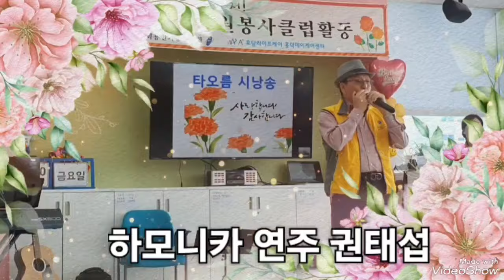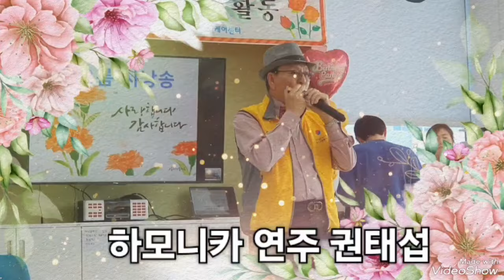하모니카 연주 권태섭 어버이날 공연